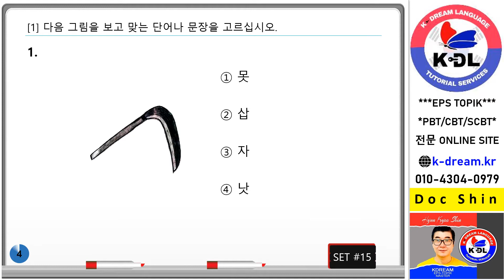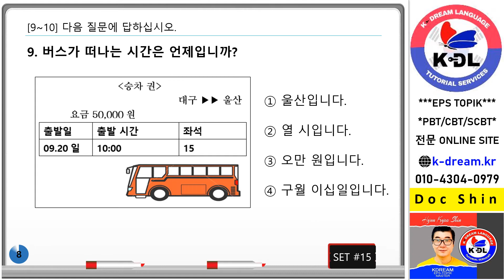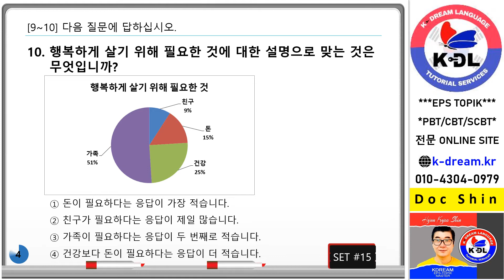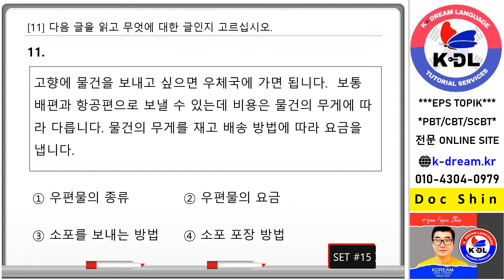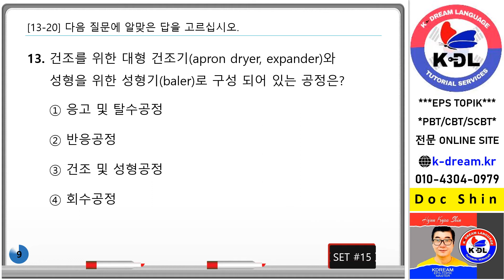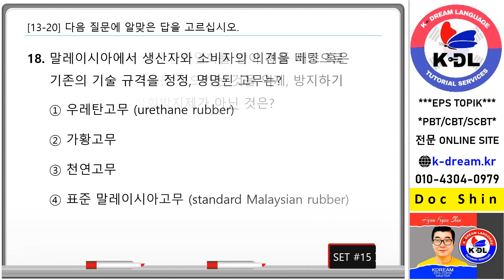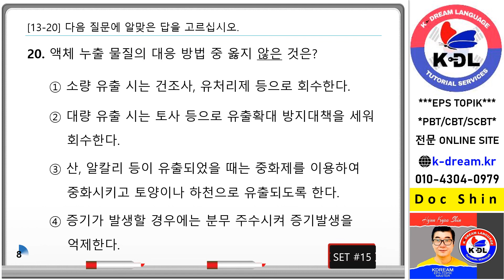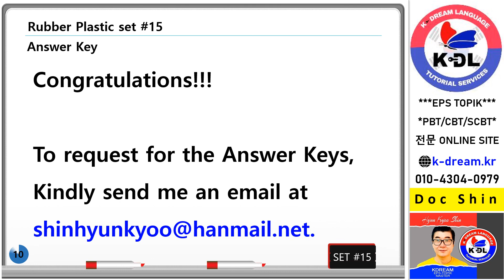SCBT Reading Mock Test Set 15Rubber Plastic pptx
#13-20 Rubber Plastic Category